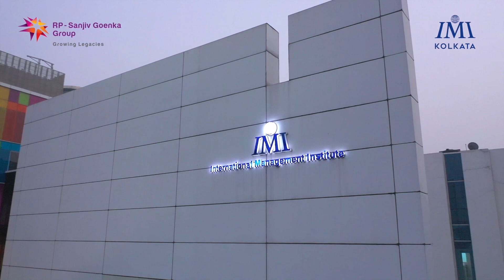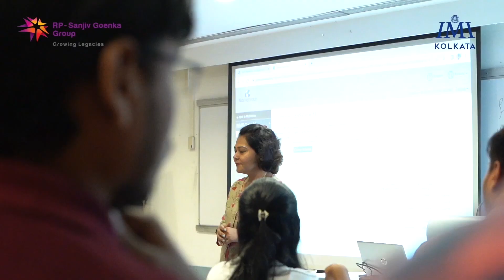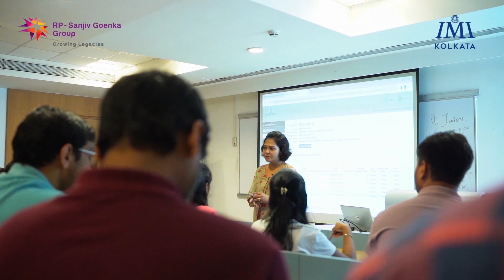Dr. Rituparna Basu | Area Chair - Marketing | IMI Kolkata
Join us on this exciting journey toward marketing excellence and success!
At IMI Kolkata, where we're shaping the marketing leaders of tomorrow. Explore our meticulously crafted programmes, specializing in marketing, we go beyond the ordinary. Witness how we dive into real-world case studies, simulations, and the captivating world of Sports Marketing. These experiences provide our marketing students with the practical skills and knowledge needed to excel in this competitive field.